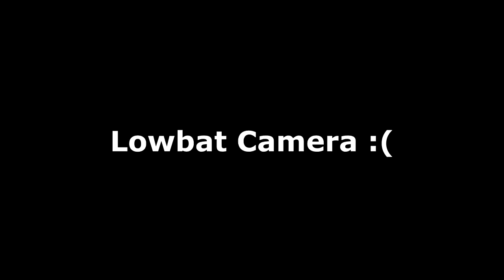DIY Garden sa gilid ng aking bahay | Landscape kuno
Sa video na ito ay gumawa ako ng maliit na hardin sa gilid ng aking bahay. Ang aking DIY Garden. Semple lang naman to at para lang maging maayos tingnan ang gilid ng aking bahay.